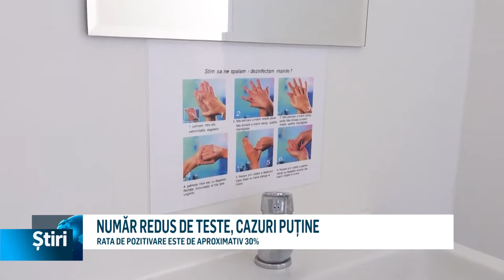numar reus de teste cazuri putine